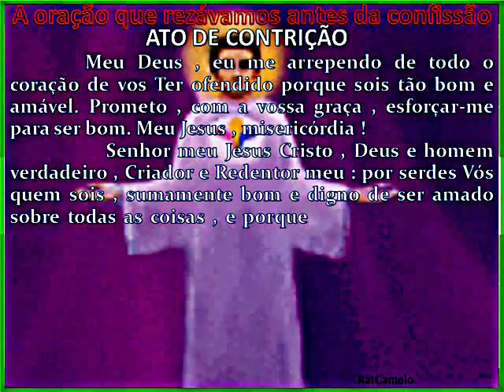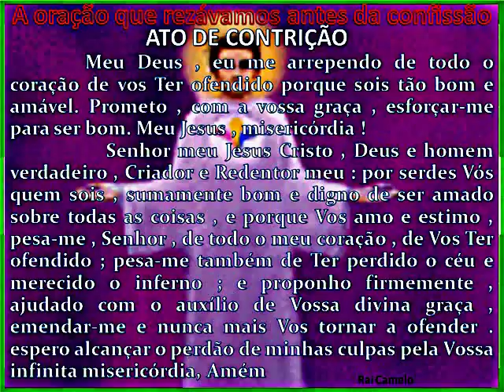ORAÇÃO ATO DE CONTRIÇÃO Linda oração antiga todos 5283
NO CATECISMO NA IGREJA CATÓLICA , ERA NA MINHA ÉPOCA A ORAÇÃO DA PARA COMUNGAR, CONTRIÇÃO COM DEUS